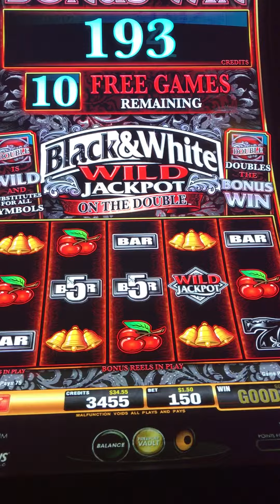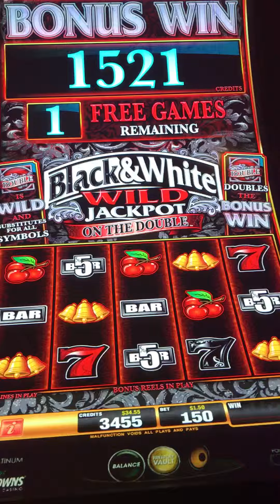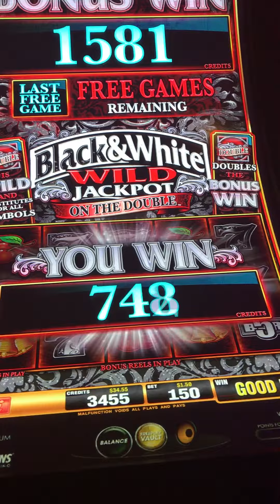Black and White 15 free games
"Black and White" free games at Dover Downs